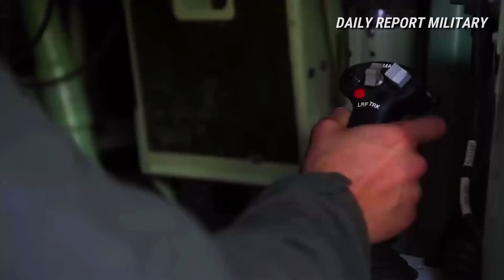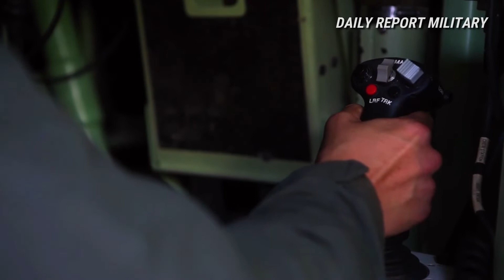U.S. Marines conduct battle sight zero, live-fire range during Iron Fist 2022 exercise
U.S. Marines with 1st Platoon, Charlie Company, 3rd Assault Amphibian Battalion, 1st Marine Division, conduct battle sight zero and static live-fire training with .50-caliber machine guns mounted onto amphibious combat vehicles during exercise Iron Fist 2022 at Marine Corps Base Camp Pendleton, California, Jan. 17-18, 2022.

For almost two decades, the U.S. Marine Corps, U.S. Navy, and Japan Ground Self-Defense Force have conducted exercise Iron Fist, training together in amphibious operations and affirming the U.S. commitment to our allies.

(U.S. Marine Corps video by Cpl. Sydney Smith and Cpl. Carl Matthew Ruppert).